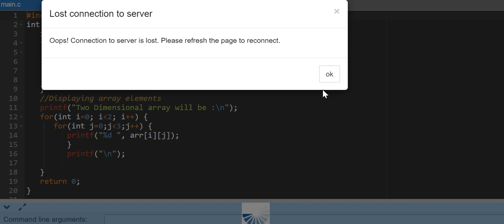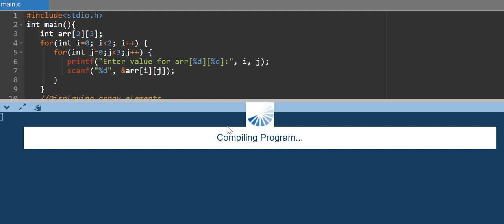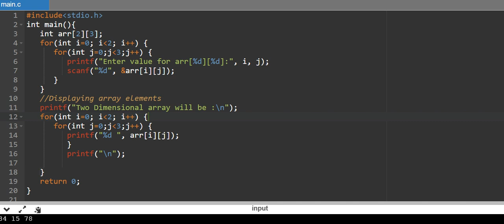Understanding 2D arrays